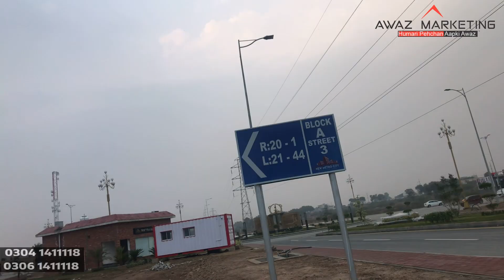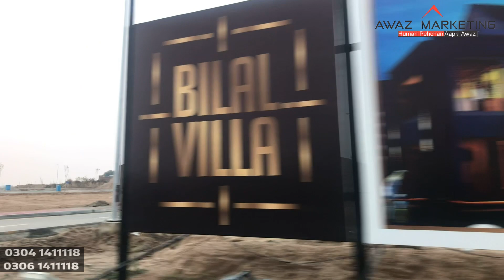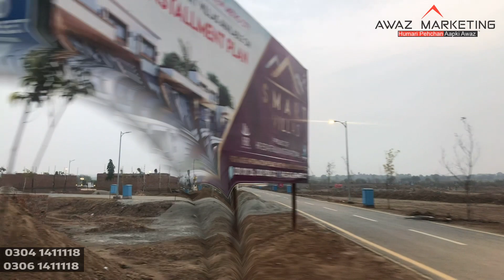New Metro City Kharian Sarai Alamgir | First Site Visit Of 2021 | January 2021 .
In this video Awaz Marketing gave complete site visit of New Metro City Kharian Sarai Alamgir. Watch this complete video to understand all the amenities provided in New Metro City.
New Metro City is project of BSM Developers owned by Malik Bilal Bashir grandson of Malik Riaz Hussain. It is commonly known as metro city in the local area and is famous for its record development in a short period of 1 year.
New Metro City consists of mainly 2 blocks General Encalve Sector 1 and Overseas Enclave in addition to that paradise block was recently launched by management.
👍Right Now the best deal that is available in New Metro City Kharian is of 3 👍Marla Residetial Plots which are loacted in B Block.
👍In D Block 5 Marla Smart villa is available on easy installments.

Call / WhatsApp 24/7 on following numbers:
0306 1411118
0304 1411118